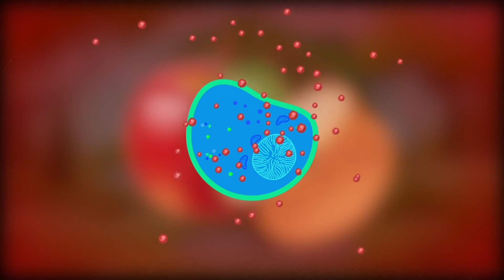Antioxidantien | Die besonderen Zutaten in BELCANDO Hundefutter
Hundeprofi Gaby erzählt Dir in diesem Video, warum wir in unserem BELCANDO Futter Antioxidantien einsetzen und welche tollen Vorteile das für Deinen Hund hat.

BELCANDO - Auf die Zutaten kommt es an